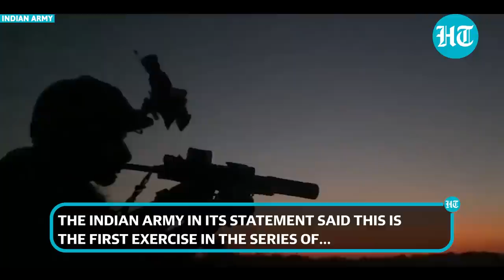India-Aus message for China; Army's ‘Austra Hind’ war games in Rajasthan | Watch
India and Australia are daring China with a joint military exercise to be held from November 28 till December 11 in Rajasthan. The first series of the bilateral training 'Austra Hind 22' will be held in the Mahajan Field Firing Ranges in Bikaner district. The Australian Army contingent, comprising soldiers from the 13th Brigade of the 2nd Division, has arrived at the exercise location. The Indian Army will be represented by troops from the DOGRA Regiment. Watch this video to find out more.